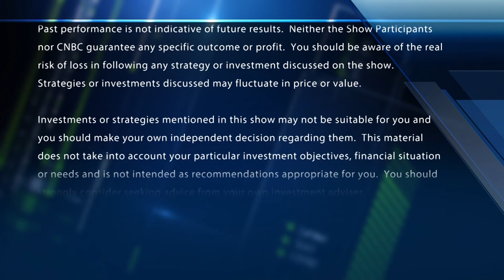Final Trades: X, FCX, NEM and TGT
The "Fast Money" traders share their first moves for the opening bell, including X, FCX, and more.